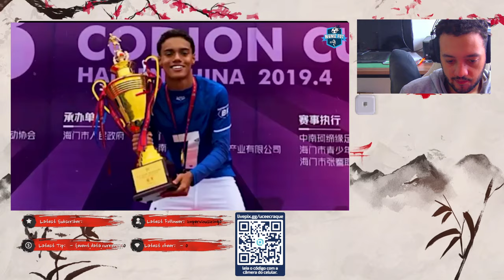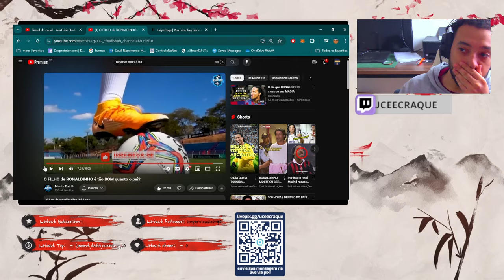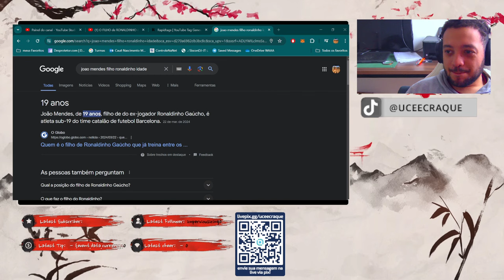FILHO DE RONALDINHO GAÚCHO SURPREENDE NA EUROPA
QUAL SEU JOGADOR FAVORITO?

61 Views - Mar 28, 2024
00:00 DEIXE O LIKE
00:10 INSCREVA-SE
00:59 DEIXE SEU COMENTÁRIO
1:30 LINK NA DESCRIÇÃO
2:00 OBRIGADO POR ACOMPANHAR O CANAL
2:30 DÊ SUGESTÃO DE CONTEÚDO NOS COMENTÁRIOS

Apoie o canal e seu nome aparece no final do vídeo!

00:30 INCREVA-SE
00:59 FINAL